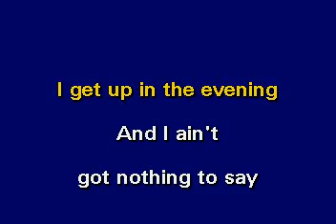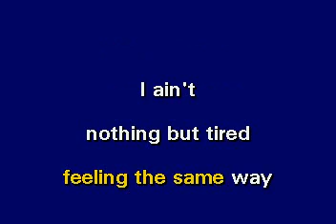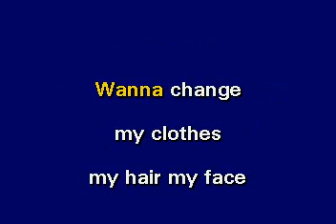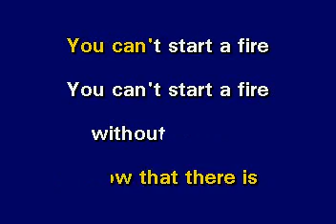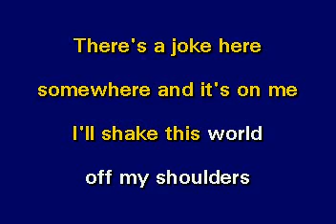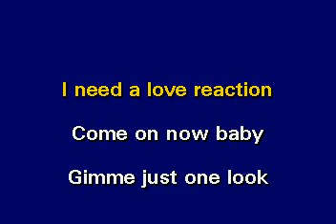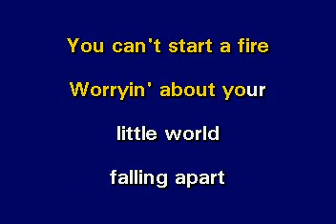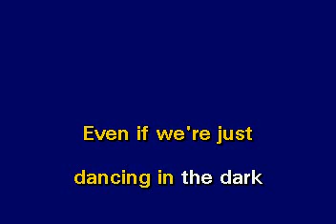BRUCE SPRINGSTING DANCING IN THE DARK